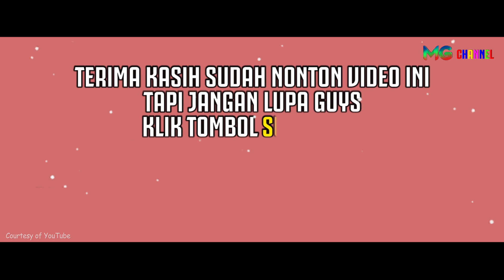FANTASTIS!!! INILAH 6 JENIS BURUNG TERMAHAL DI DUNIA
Di dunia ini, banyak hewan peliharaan yang sangat mahal harganya untuk dipelihara.  Kalau membeli kucing seharga puluhan juta sih terdengar biasa. Namun, apa jadinya bila mengeluarkan uang sampai miliaran rupiah hanya untuk membawa pulang seekor burung yang sebetulnya gak bisa diajak bermain bersama? Yah, di dunia ini ada beberapa jenis burung yang mempunyai harga fantastis.